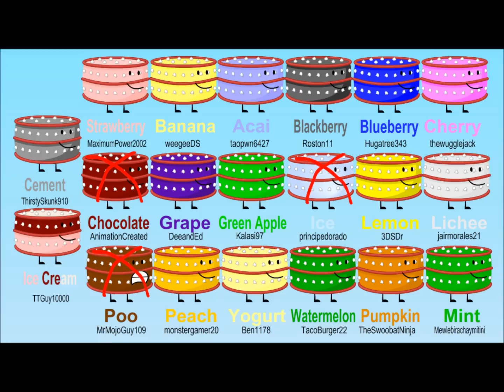ROCK 4B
4B. Pumpkin Did The Challenge.

Voting Ended: 12th December.

Coming Out - Until 25th Dec.

Green Apple - PLPokemon